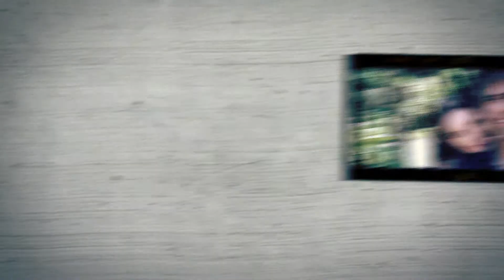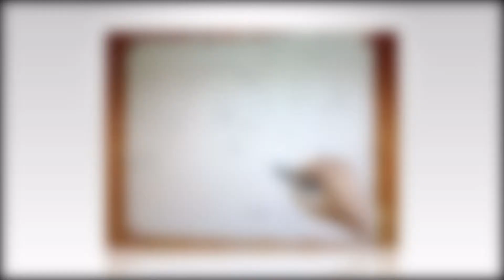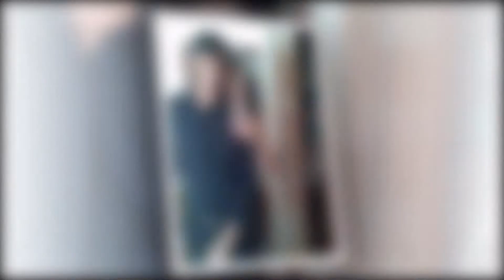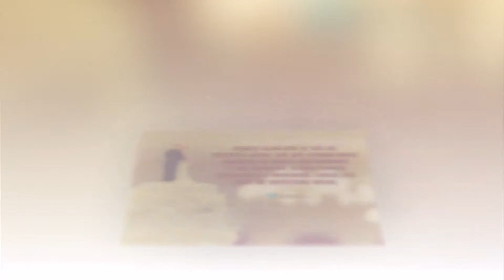MediaFilms Group / Profesionales en video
Una historia de Amor, Bruna y Junior